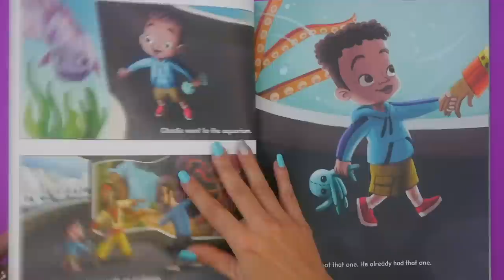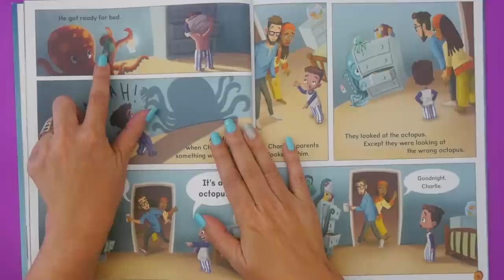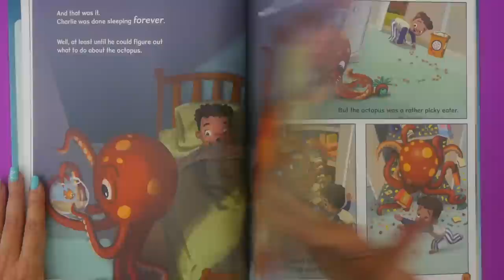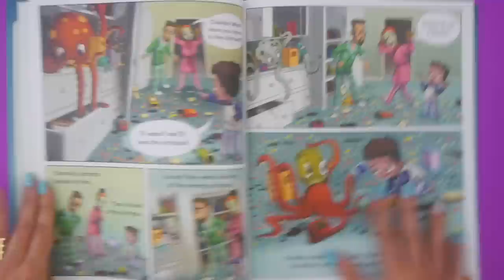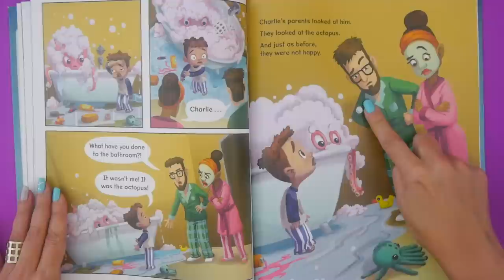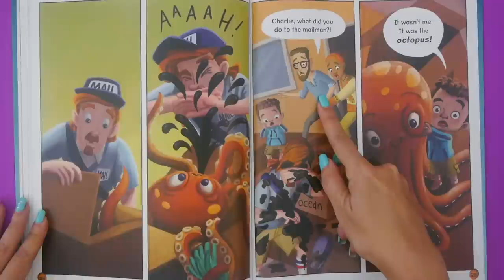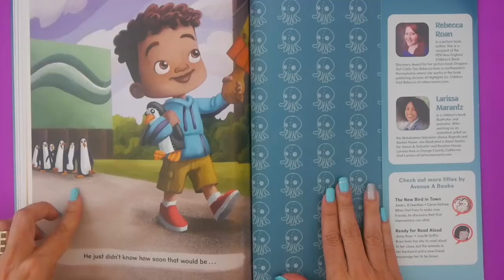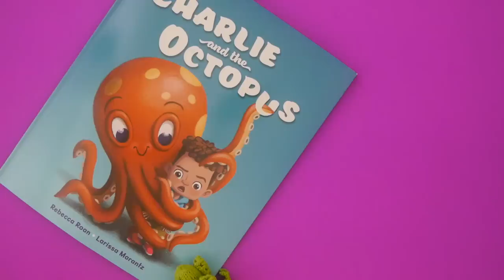Charlie and the Octopus | READ ALOUD | Octopus books | Funny kids books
Kids Books: CHARLIE AND THE OCTOPUS read aloud for children is a funny kids book about a trip to the aquarium & the unexpected "souvenir" that follows one kid home! It's an octopus! And it's ruining Charlie's life! Read along with KidTime StoryTime and let's find out what happens when an Octopus decides to crash your life!

From Author Rebecca Roan, who also wrote the hilarious story Dragons Get Colds Too!
Illustrator Larissa Marantz lives in California (just like StoryTeller) and teaches kids how to draw at her own art school!
Published by Avenue A Books!

DEAR PARENTS & EDUCATORS! Your purchase helps support our free channel & the author at no additional cost to you.